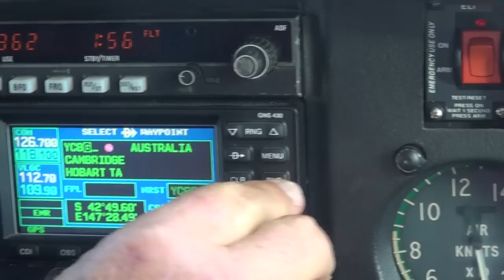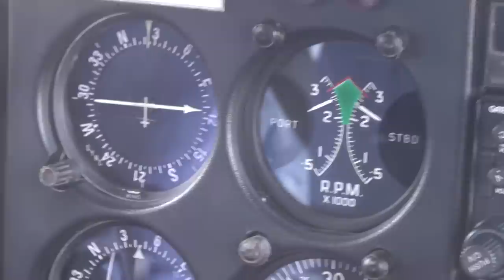Fly Par Avion, Britten Norman Islander, Melaleuca to Hobart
Video of Par Avion flight aboard a Britten Norman Islander from Melaleuca to Hobart in Tasmania, Australia. Melaleuca is located in Tasmania's South West Wilderness. It's an airstrip with a tin shed terminal.

www. is a travel show hosted by award-winning travel writer and photographer, Christina Pfeiffer, who has visited 55 countries in the last eight years.

Fly Par Avion, Britten Norman Islander, Melaleuca to Hobart For places to visit and things to do around the world go